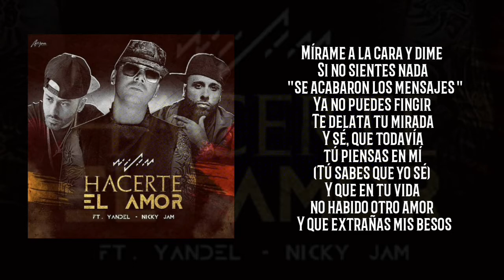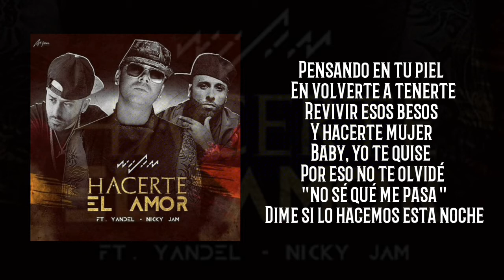Hacerte el Amor - Wisin ft Yandel y Nicky Jam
Hacerte el amor